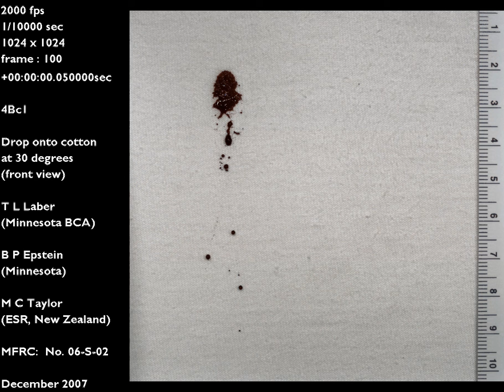Blood drop falling 100 cm to a 30 degree cotton | Blood Spatter Analysis